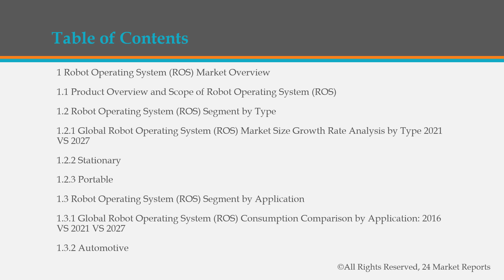Robot Operating System ROS Market Research Report 2021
Get the Free Pdf format of report click the following

Robot Operating System (ROS) Market research report includes specific segments by region (country), by manufacturers, by Type and by Application. Each type provides information about the production during the forecast period of 2016 to 2027. by Application segment also provides consumption during the forecast period of 2016 to 2027.